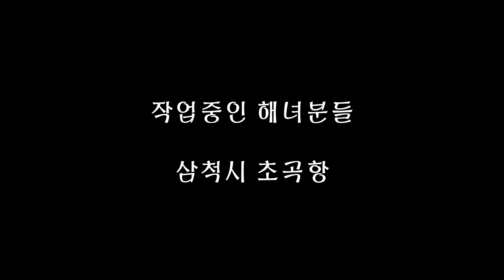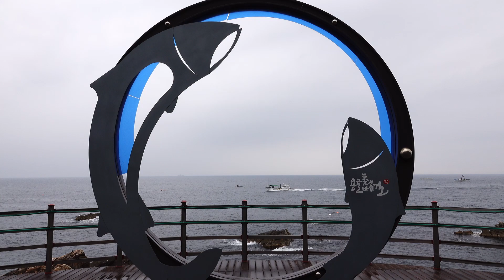해녀들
삼척시 초곡항에서 만난 해녀분들
초곡항에 가시면 해녀분들이 갓잡아온
싱싱한 해산물을 맛 볼 수 있습니다